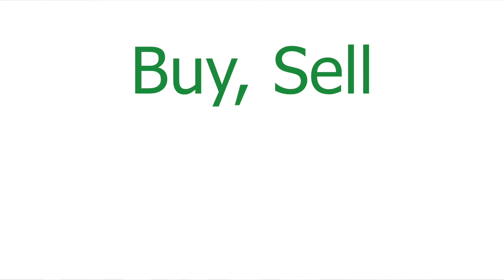Limastraat • 336 m² perceel te Beni's Park, Paramaribo, Suriname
Dit perceel met een oppervlakte van 336 m² staat aan de Limastraat te Beni’s Park. De grond is opgehoogd, bestaat uit zand/klei en heeft als titel eigendom.

De Limastraat is een zijstraat van de Amazonestraat die naar de Ringweg-Noord toe leidt. Ook staat dit perceel niet ver van de drukke Kwattaweg. In de omgeving zijn er supermarkten, eettentjes, een warung, een bank en servicestations. Voorzieningen zoals water en stroom zijn aanwezig.

Bent u op zoek naar een leuk perceel om te bouwen en wonen met uw gezin? Dan is dit misschien iets voor! Bent u geïnteresseerd?

Straat: Limastraat perc. 206
Buurt: Beni's Park, Kwatta
District: Paramaribo

Titel: Eigendom
Perceel Oppervlakte: 336 m²
Frontbreedte: 14 m
Diepte: 24 m
Bodemgesteldheid: Zand
Bestemming: Bewoning

Surgoed Makelaardij NV!
Kernkampweg 13
Paramaribo - Suriname